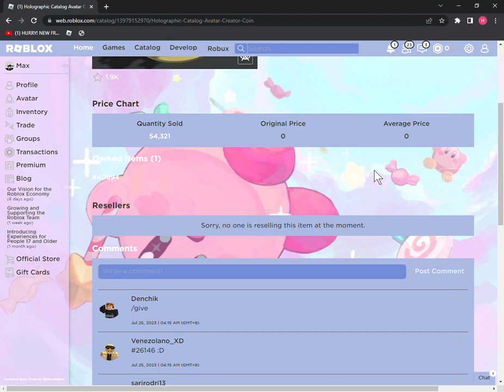sniping the limited free item 4:00PM test